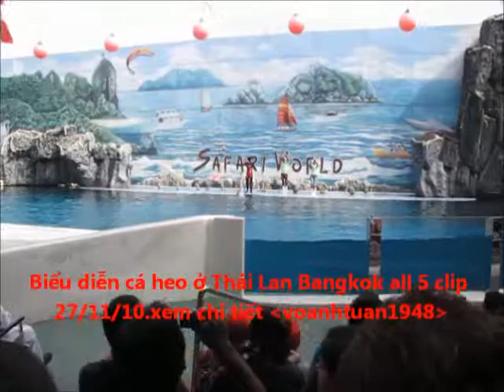BIEU DIEN CA HEO O THAI LAN 4p25``so 5